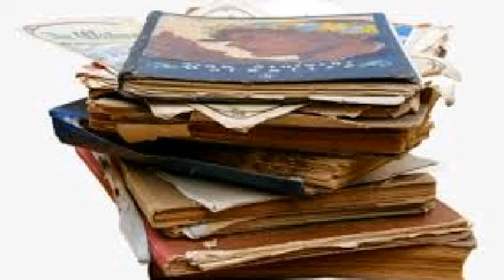सपने में रद्दी देखना| Sapne me raddi dekhna| Seeing Waste Paper in dream meaning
सपने में रद्दी देखने का क्या मतलब होता है.

Sapne me raddi dekhne ka kya matlab hota hai
Seeing Waste in dream meaning
Seeing Waste things in dream meaning
Seeing old books in dream meaning
Seeing old news paper in dream meaning